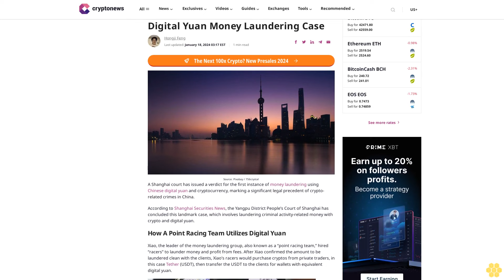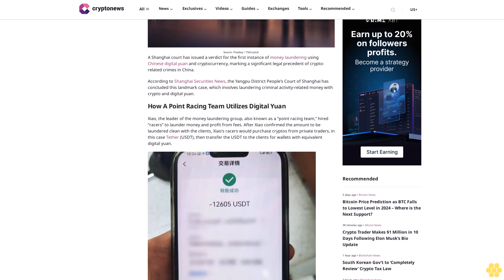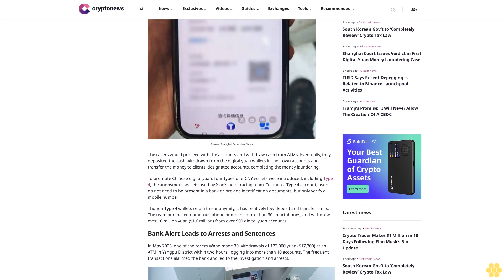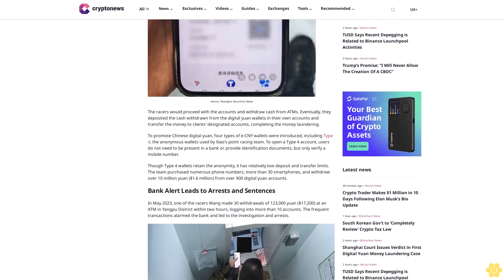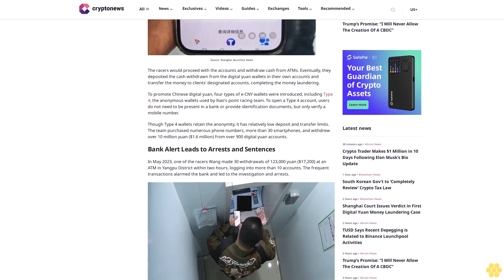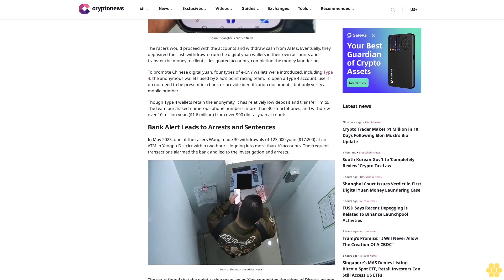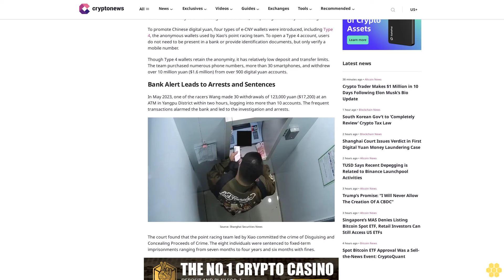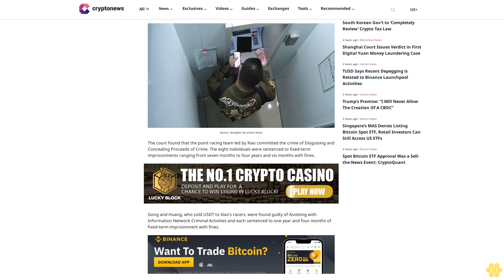Shanghai Court Issues Verdict in First Digital Yuan Money Laundering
img width="150" height="150" alt="Hongji Feng" src=" class="img-fluid img-circle" loading="auto"

                            Hongji Feng

img width="1280" height="720" src=" class="attachment-post-thumbnail size-post-thumbnail wp-post-image" alt="Shanghai" decoding="async" srcset=" 1280w, 300w, 1024w, 768w, 150w" sizes="(max-width: 1280px) 100vw, 1280px" /

Source: Pixabay / 756crystal

A Shanghai court has issued a verdict for the first instance of money laundering using Chinese digital yuan and cryptocurrency, marking a significant legal precedent of crypto-related crimes in China.

According to Shanghai Securities News, the Yangpu District People’s Court of Shanghai has concluded this landmark case, which involves laundering criminal activity-related money with crypto and digital yuan.

How A Point Racing Team Utilizes Digital Yuan.

Xiao, the leader of the money laundering group, also known as a “point racing team,” hired “racers” to launder money and profit from fees. After Xiao confirmed the amount to be laundered clean with the clients, Xiao’s racers would purchase cryptos from private traders, in this case Tether (USDT), then transfer the USDT to the clients for wallets with equivalent digital yuan.

The racers would proceed with the accounts and withdraw cash from ATMs. Eventually, they deposited the cash withdrawn from the digital yuan wallets in their own accounts and transfer the money to clients’ designated accounts, completing the money laundering.

To promote Chinese digital yuan, four types of e-CNY wallets were introduced, including Type 4, the anonymous wallets used by Xiao’s point racing team. To open a Type 4 account, users do not need to be present in a bank or provide identification documents, but only verify a mobile number.

Though Type 4 wallets retain the...